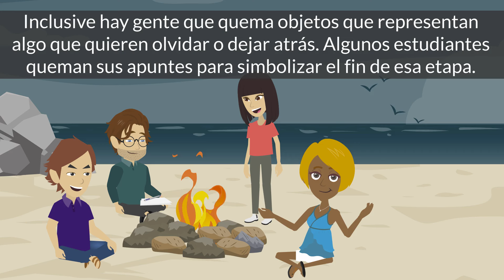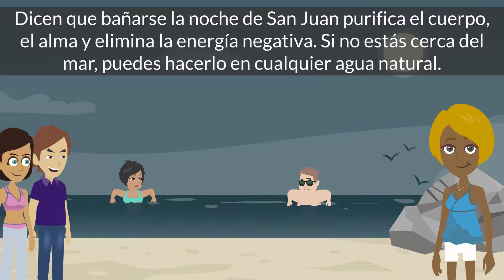Rituales para la Noche de San Juan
El video explora las tradiciones y rituales de la Noche de San Juan, una festividad celebrada en España durante el solsticio de verano.

A través de varias escenas, se presentan diferentes prácticas típicas de esta noche mágica, como quemar objetos, saltar hogueras, bañarse en el mar, y más.

Frases Clave y Estructura Gramatical

Frase: "Llevamos siglos celebrando la 'noche de las hogueras' o de 'San Juan' en la noche del solsticio de verano, la más corta del año."
Tiempos Verbales: Presente ("llevamos"), Gerundio ("celebrando")
Estructura: Uso de presente para expresar una acción que se realiza de manera habitual y constante.

Frase: "Por si no lo sabías, en esta noche mágica, desde diferentes puntos de España, se da la bienvenida al verano a la orilla del mar, encendiendo una hoguera."
Tiempos Verbales: Imperfecto ("sabías"), Presente ("se da", "encendiendo")
Estructura: Introducción con "Por si no lo sabías" para dar contexto, uso del gerundio para indicar una acción en curso.

Frase: "Muchas personas escriben en papel sus deseos, otras sus miedos o todo lo que quieran dejar atrás."
Tiempos Verbales: Presente ("escriben", "quieren")
Estructura: Enumeración de acciones usando el presente para describir tradiciones.

Frase: "Algunos estudiantes queman sus apuntes para simbolizar el fin de esa etapa."
Tiempos Verbales: Presente ("queman")
Estructura: Uso del presente para describir una acción simbólica.

Frase: "Uno de los rituales más populares, tanto entre los más jóvenes como los no tan jóvenes, es saltar las hogueras."
Tiempos Verbales: Presente ("es")
Estructura: Comparación ("tanto... como...") y descripción de la popularidad de una tradición.

Frase: "En algunas regiones, hay que saltar 7 o 9 veces."
Tiempos Verbales: Presente ("hay que saltar")
Estructura: Uso de "hay que" para expresar obligación.

Frase: "Dicen que bañarse la noche de San Juan purifica el cuerpo, el alma y elimina la energía negativa."
Tiempos Verbales: Presente ("dicen", "purifica", "elimina")
Estructura: Uso del presente para describir creencias populares.

Frase: "Cuenta la leyenda que si eres capaz de saltar siete olas sin caerte a medianoche, atraerás la buena suerte."
Tiempos Verbales: Presente ("cuenta", "eres"), Futuro ("atraerás")
Estructura: Uso del condicional ("si eres capaz") y futuro para expresar consecuencias.

Frase: "En algunas regiones de España es muy popular lavarse la cara con agua de mar a medianoche para conservar la salud y la belleza el resto del año."
Tiempos Verbales: Presente ("es", "lavarse", "conservar")
Estructura: Descripción de costumbres con uso del presente.

Frase: "Siempre puedes pedir un deseo a las estrellas antes de terminar la noche."
Tiempos Verbales: Presente ("puedes", "pedir", "terminar")
Estructura: Uso de "siempre" para indicar que es una opción recurrente.

Tiempos Verbales Destacados
Presente: Usado para describir acciones y tradiciones actuales.
Futuro: Usado para expresar consecuencias de acciones actuales.
Pretérito Perfecto: Usado para preguntar sobre experiencias pasadas.

Vocabulario Clave
Hoguera
Solsticio de verano
Purificar
Buena suerte
Energía negativa
Leyenda
Salud
Belleza
Deseo

¡Feliz noche de San Juan!